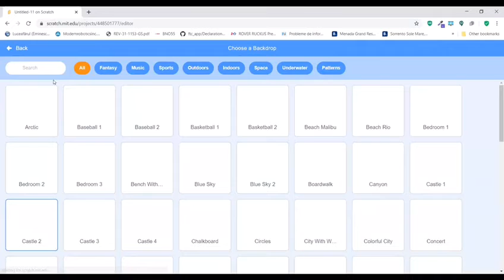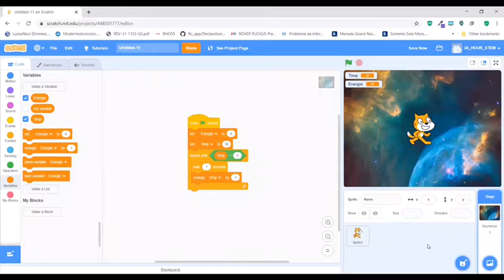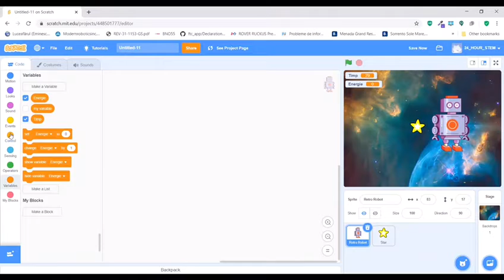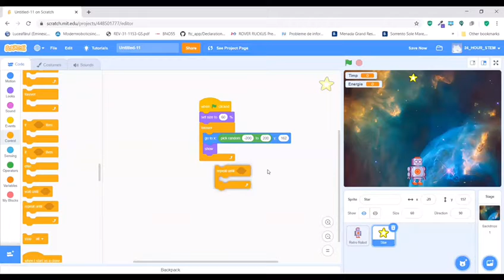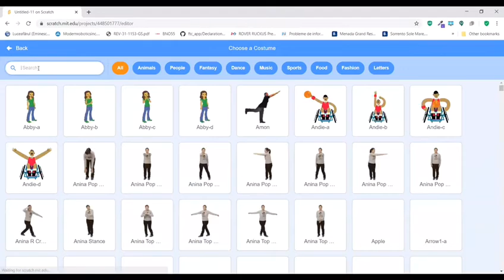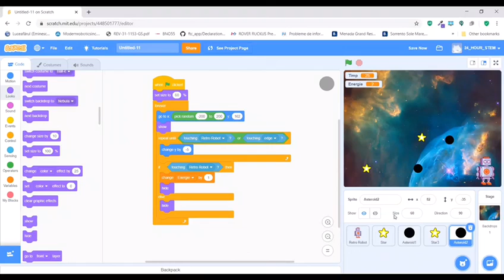IT'S TIME FOR SCRATCH - MAKING A GAME(PART 2)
We are back with the last part. Tomorrow we will post one more video(it is something special and you will see it).
Also, we have a magazine that we wrote and if you are interested, you have here the link: